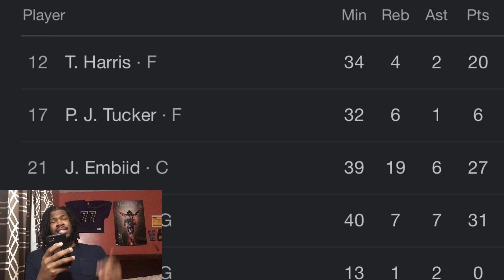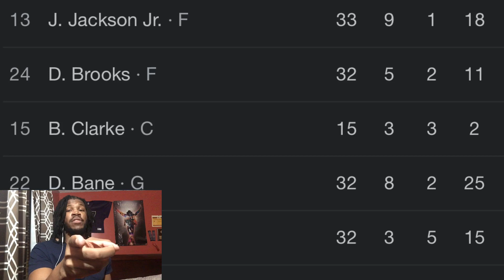76ERS VS GRIZZLIES REACTION 2023 MEMPHIS GRIZZLIES VS PHILADELPHIA 76ERS HIGHLIGHTS REACTION 2023